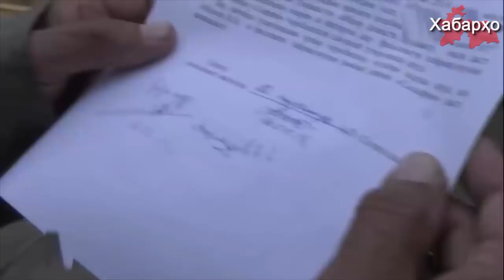Таджикистан: власти устанавливают тотальный контроль внутри страны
Депутаты нижней палаты парламента Таджикистана одобрили 29 мая поправки в закон «О военной разведке Вооруженных сил РТ», которые предполагают организацию разведывательных мероприятий внутри страны.